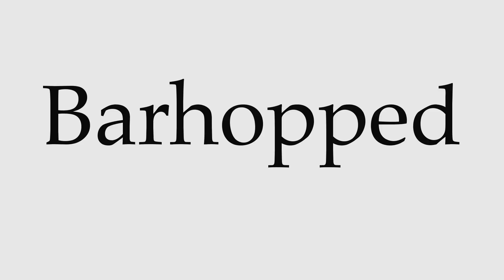How to Pronounce Barhopped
This video shows you how to pronounce Barhopped